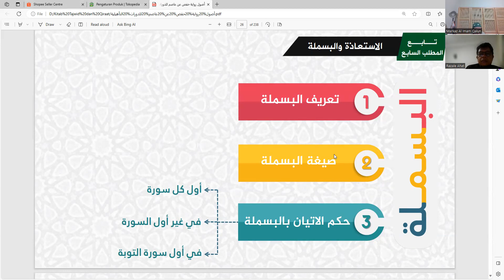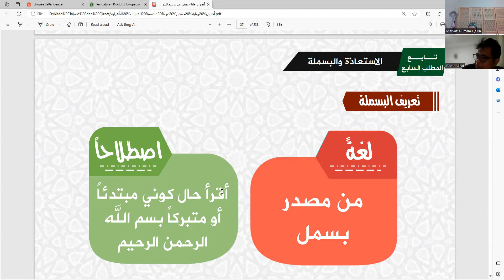Definisi dan makna basmalah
Pembahasan

Profil pembimbing :
1. Formal :
2. Non Formal
- dll

Program :
1. Tahsin
2. Tahfidz
3. Talaqqi Qira'at
4. Pengambilan Ijazah Sanad
5. Bahasa Arab
6. Kajian Kitab Ulama
7. dll